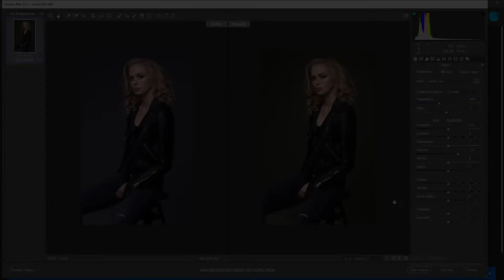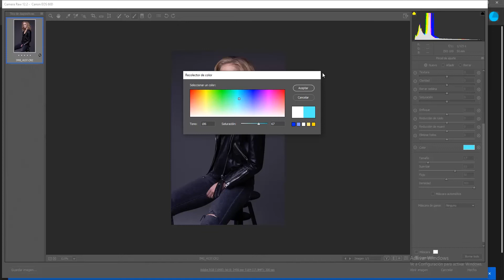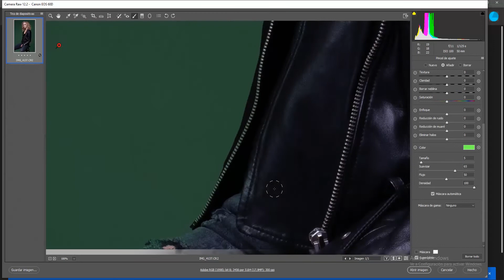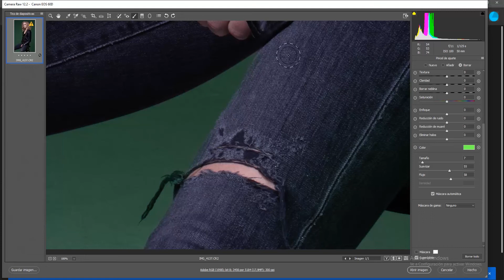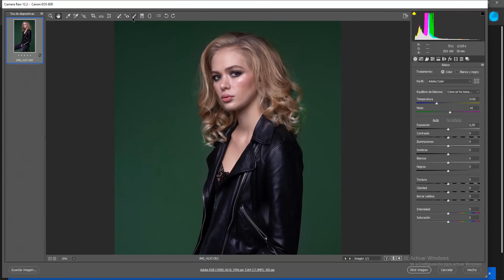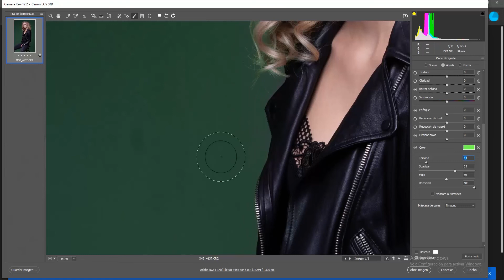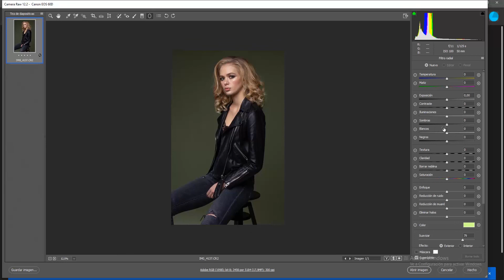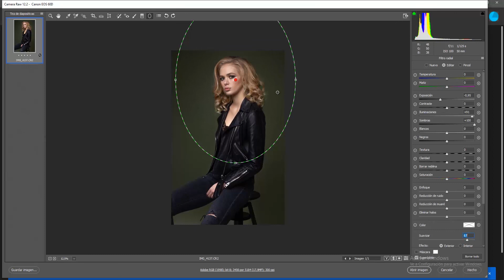Cómo cambiar color de fondo - Tutorial (Sin Photoshop)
-Unete a nuestro grupo de Facebook que tiene la finalidad de ayudarte a mejorar la edición de tus fotografías
Estaré subiendo vídeos cada lunes.